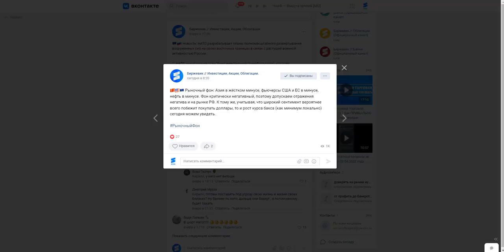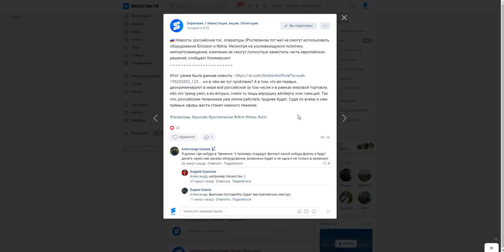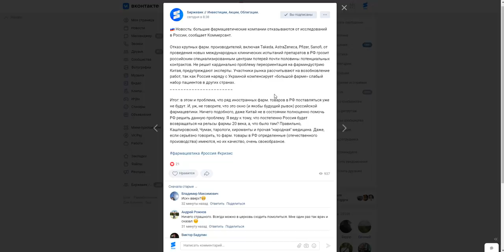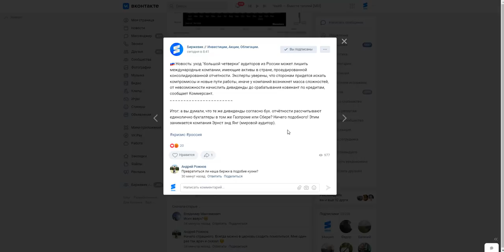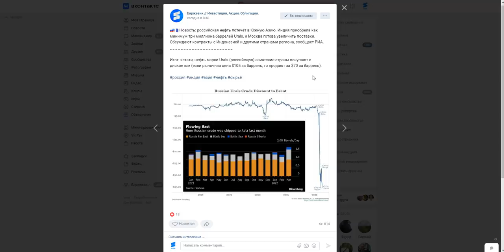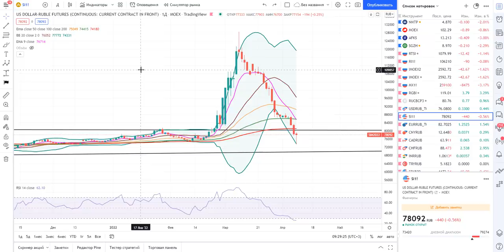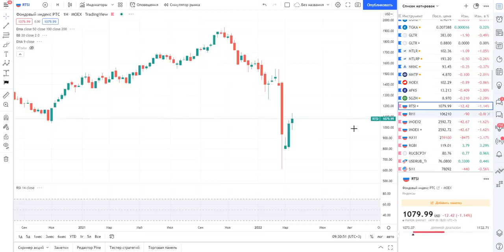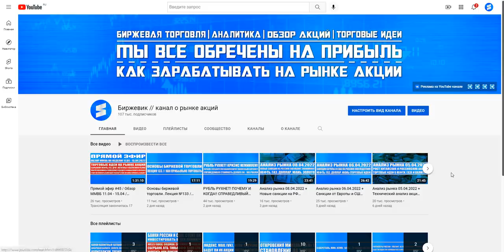Анализ рынка 11.04.2022 + Нефть, Газ, Золото + Акции России + Доллар и юань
2) ВК группа - наше сообщество на сайте Вконтакте где так же постится аналитика, новости, акции и облигации, технический и фундаментальный анализ (все тоже самое что и на телеграмм-канале).

Тайм-код:

0:00 - Рыночный фон.
00:35 - Хомяки покупают американские акции.
01:19 - Проблемы у российских телекомов.
03:02 - Иностранная фармавтика уходит из России.
04:18 - Уход аудиторов из РФ.
05:49 - Продажа российской нефти с дисконтом Азии.
07:00 - Нефть марки Brent.
08:05 - Природный газ.
08:55 - Золото, серебро, платина, палладий.
11:24 - Доллар/Рубль + Фьючерс.
14:53 - Евро/Рубль.
15:01 - Юань/Рубль.
15:44 - Индекс РТС + Фьючерс.
16:38 - Итоги анализа.